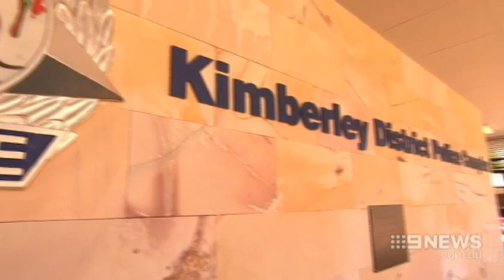Police Force Slammed | 9 News Perth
A botched murder case has exposed big problems in police ranks with an elite unit hit by damning criticism. The Corruption and Crime Commission blasted the Major Crime squad over the investigation. And it didn't stop there. The commission says the case casts doubt on police ability to investigate any serious crime.